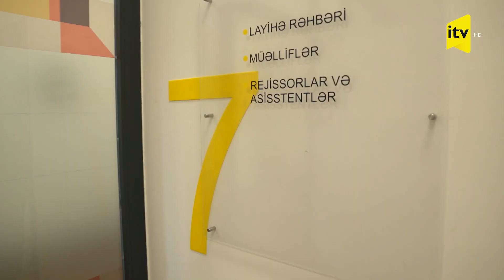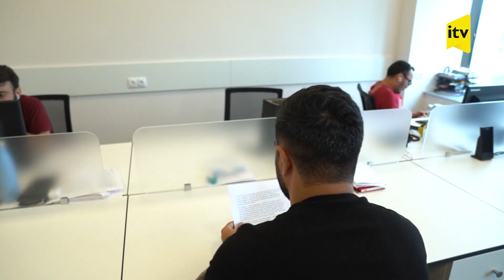Doğum günümüzdə "Sabahın Xeyir, Azərbaycan!" komandasını da təbrik etdik!